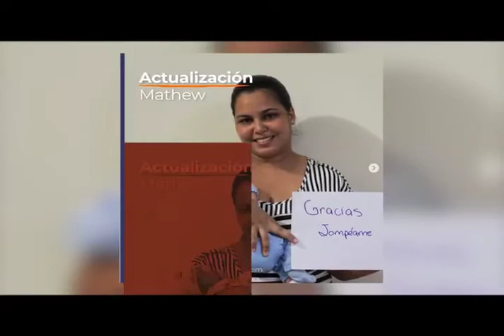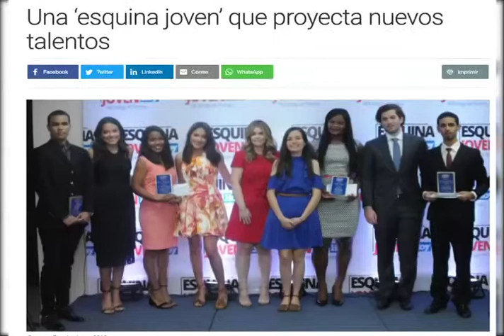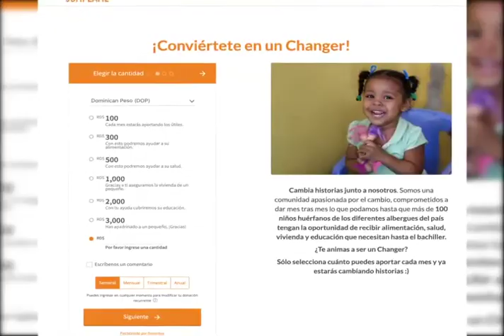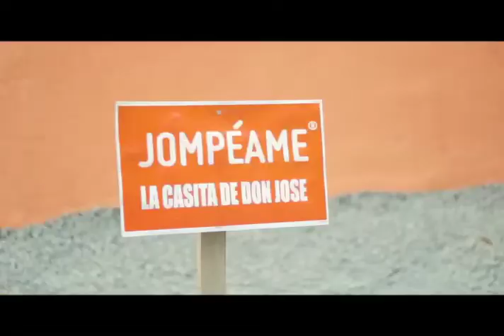Jompéame, aporta a causas sociales y personas que lo necesitan. - Ser Humano Tv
Katherine Motyka, CEO de Jompéame.

Puedes Seguirnos:
Ser Humano: